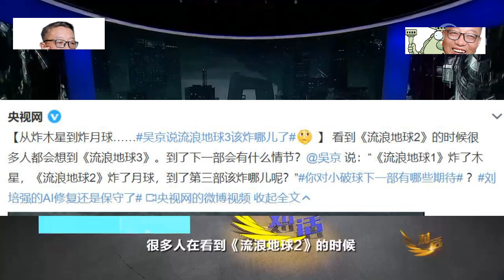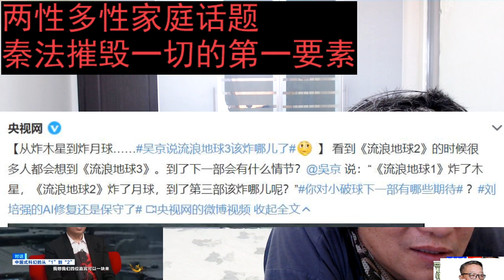吴京说流浪地球3该炸哪儿了，宇宙大爆炸？